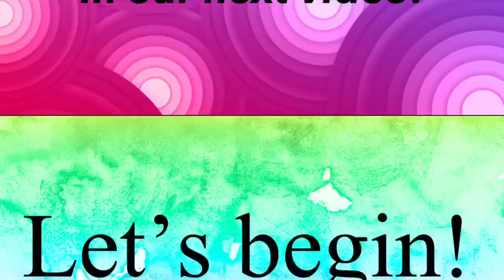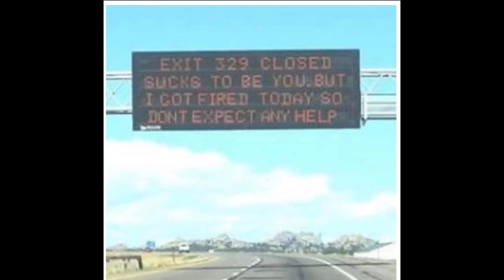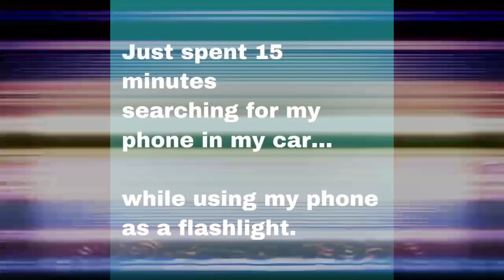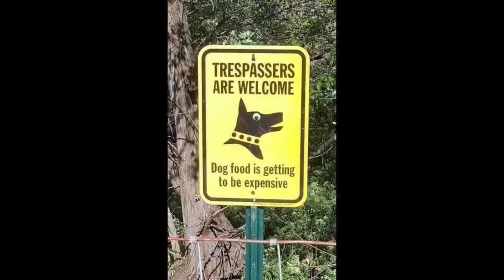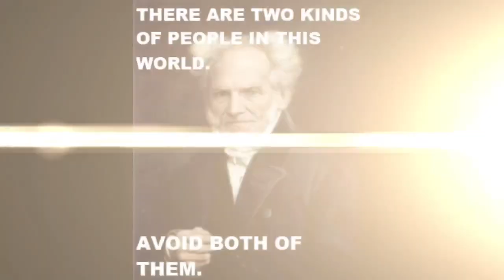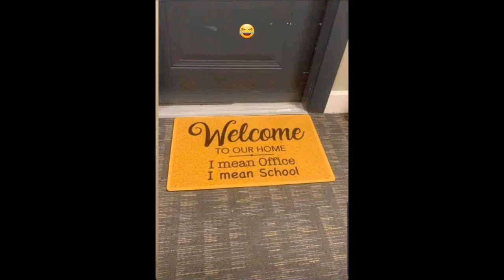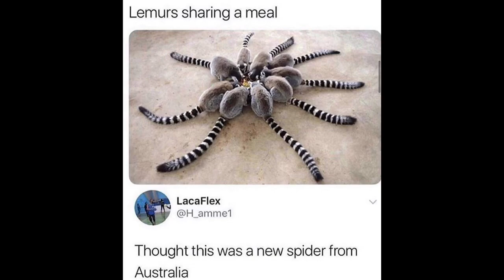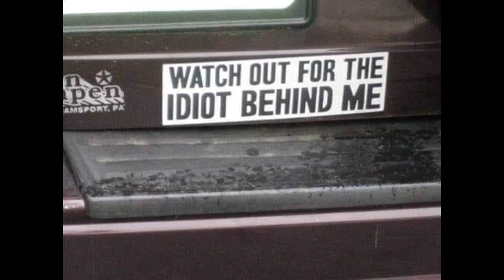FUNNY MEMES TO MAKE YOUR DAY BETTER #56 / Meme compilation clean 2020 / Try not to laugh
Funny memes to make your day better!